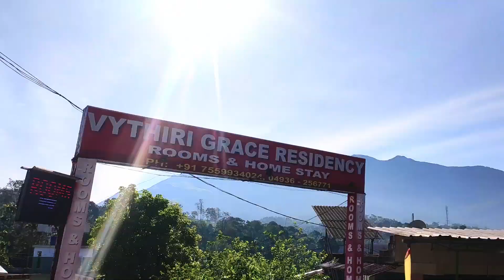Palchuram - Wayanad Road Trip - Kerala's Dangerous Hairpin.